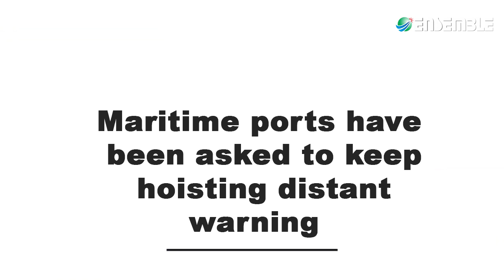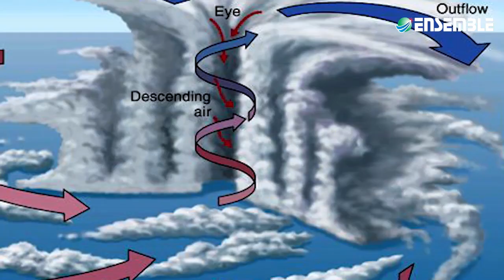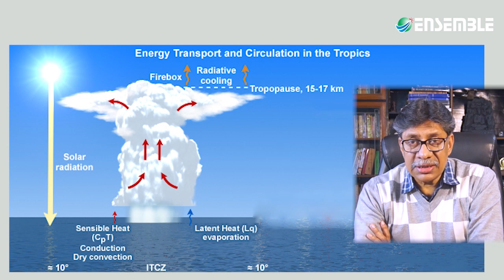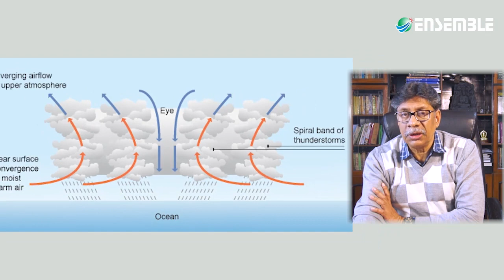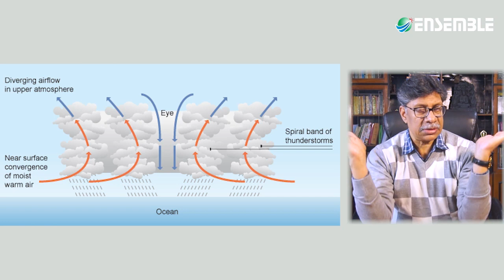Fani Cyclone and Tropical cyclone explained by K.Siddhartha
According to the prediction of India Meteorological Department, an approaching cyclonic storm in the Bay of Bengal, the Cyclone Fani
(pronounced as Foni) is a pre-monsoon tropical cyclone recently developed over Bay of Bengal.
It has been predicted that Cyclone Fani is likely to turn into a ‘severe cyclonic storm’ and may further develop into an ‘extremely severe cyclone storm’.

For Details : Ensemble IAS Academy